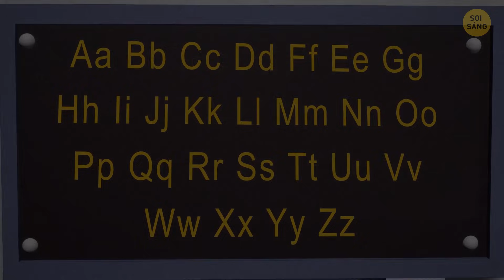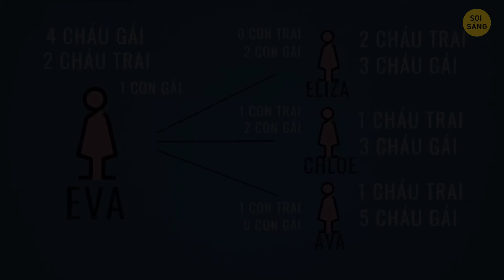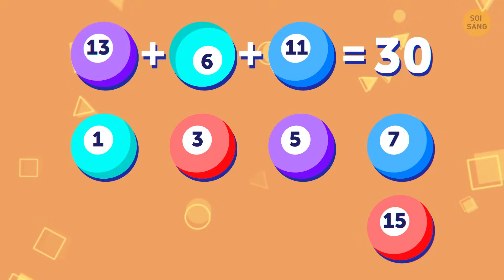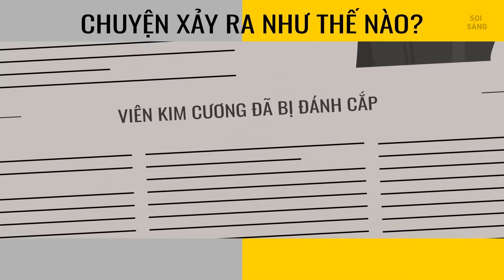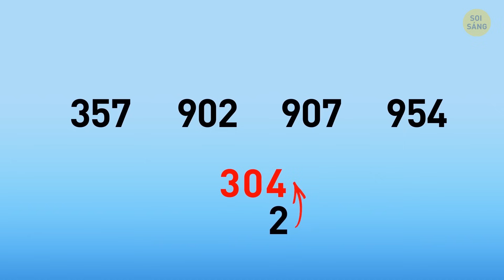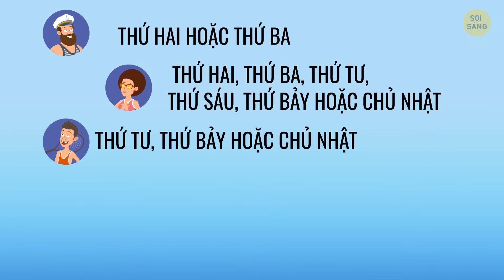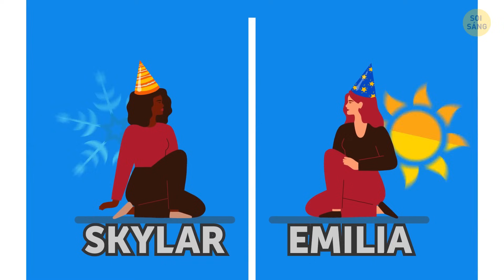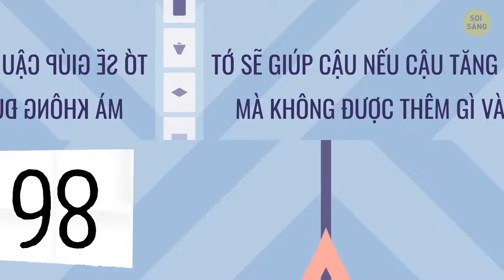Những câu đố chỉ những người suy nghĩ hiếm hoi mới giải được